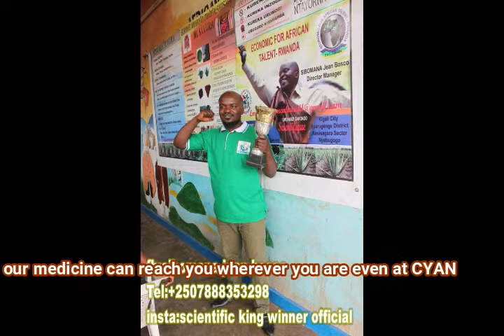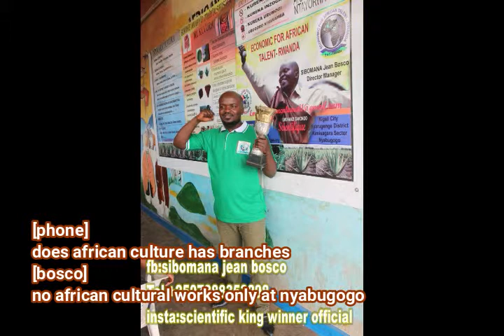UBUVUMBUZ 5 b